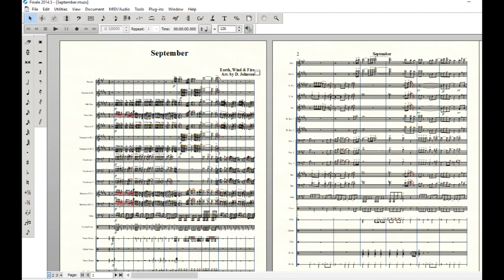"September" marching band arrangement (DJohnson)